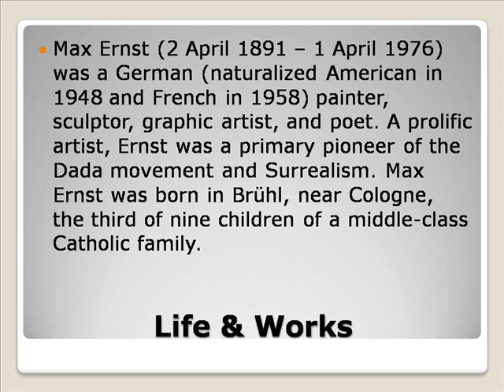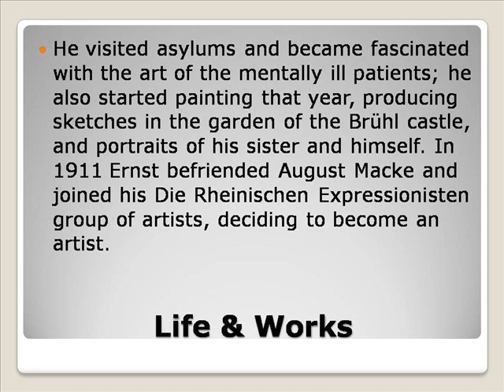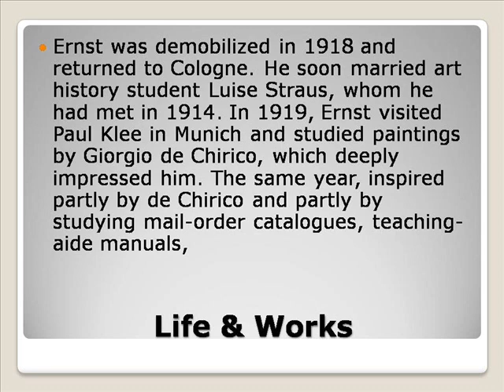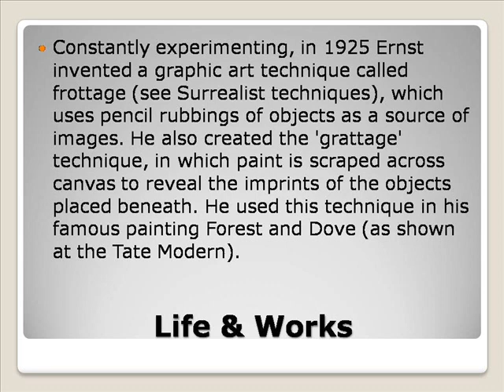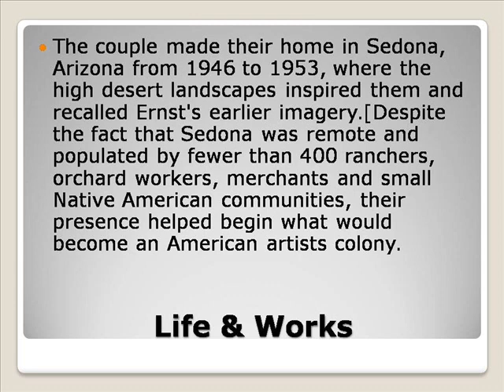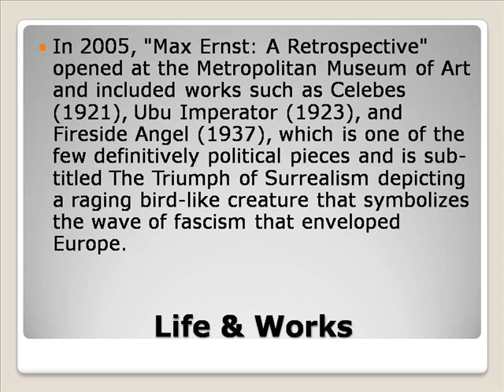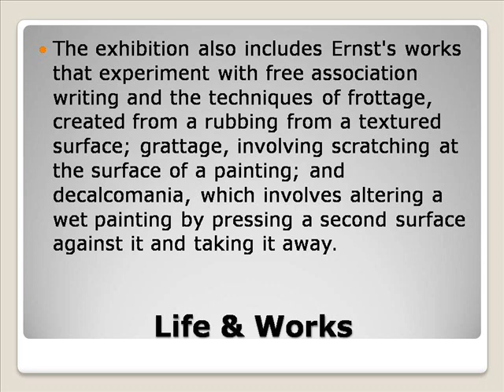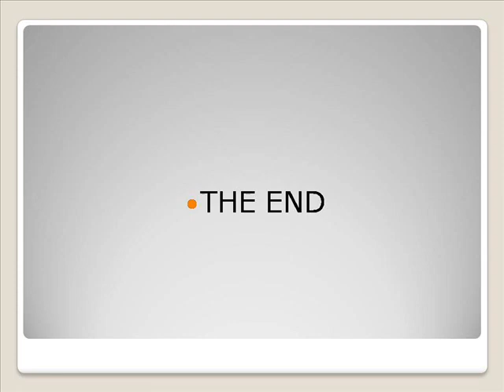Max Ernst Life & Works